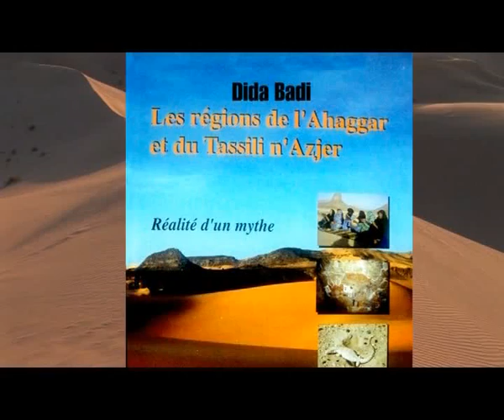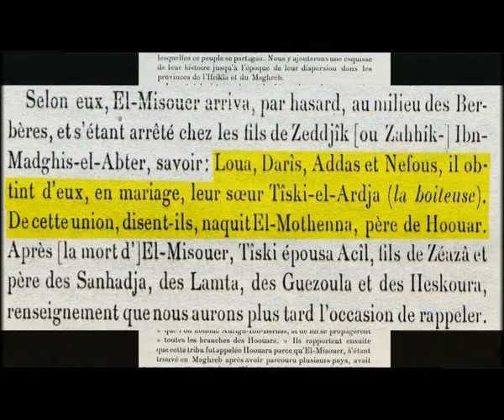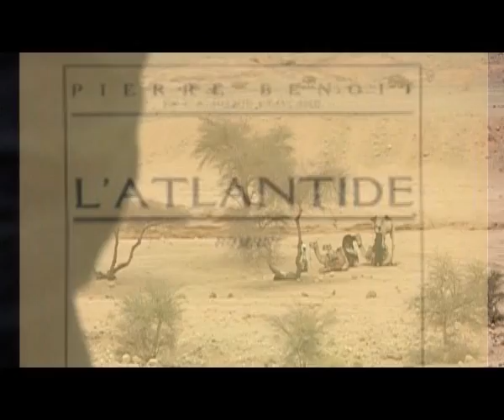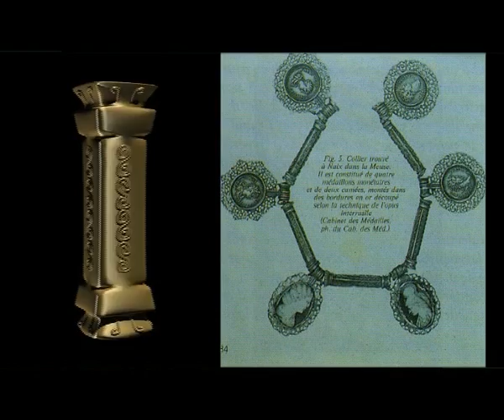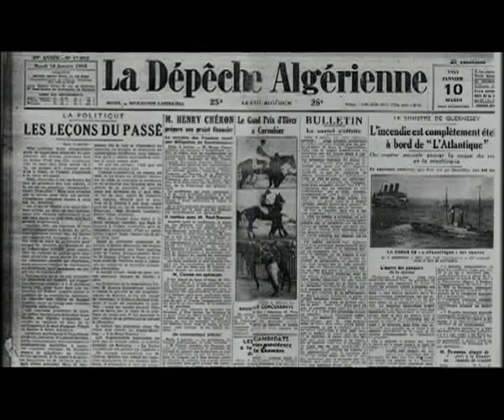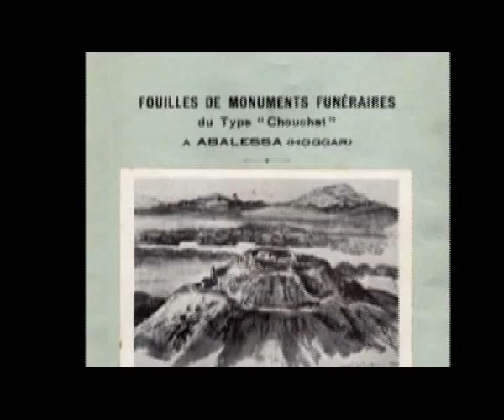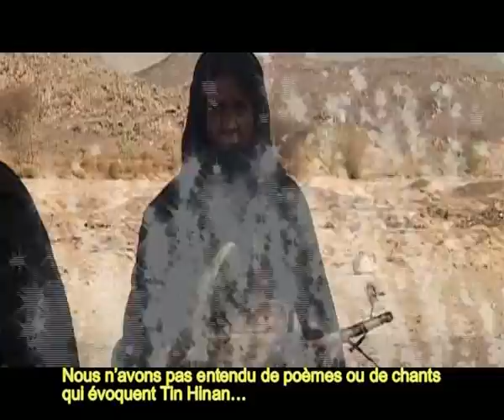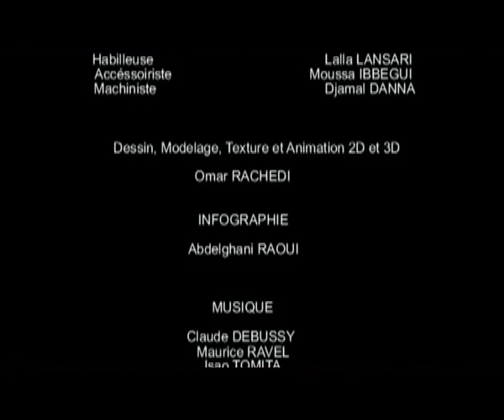TIN HINAN de Rabie Benmokhtar (2009)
Réalisation et production :
Rabie Benmokhtar
Image :
Reda Daoud et Rabie Benmokhtar
Commentaire écrit pas :
Nacer Mouzaoui
Narrateur :
Abdelghani Raoui
Montage :
Abdelghani Raoui et Omar Rachedi